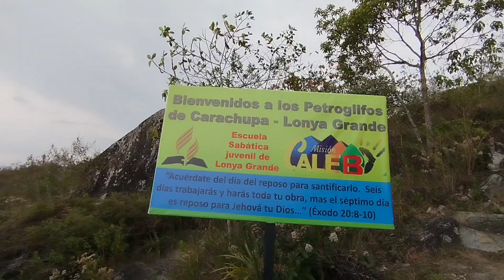✅EXPLORAMOS unos _PETROGLIFOS _en medio del( DESIERTO...)🇵🇪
🔥EXOLORAMOS unos _PETROGLIFOS_ en MEDIO del (DESIERTO)🇵🇪